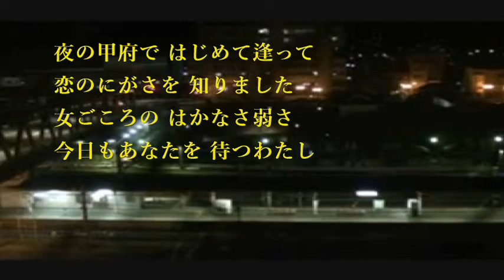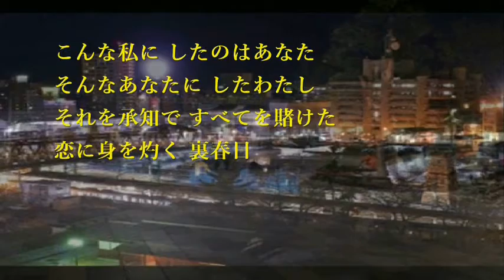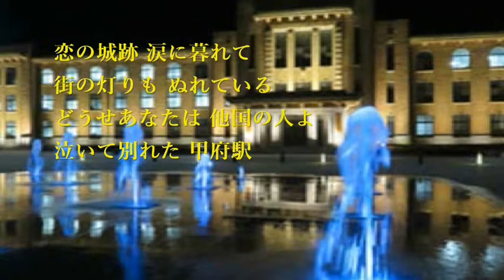夜の甲府 泉昇太 ‹峰›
以前　歌ってたような・・・